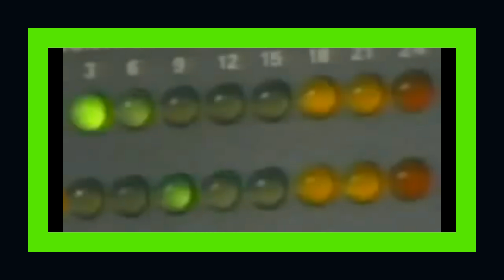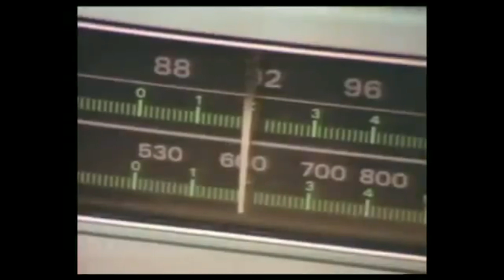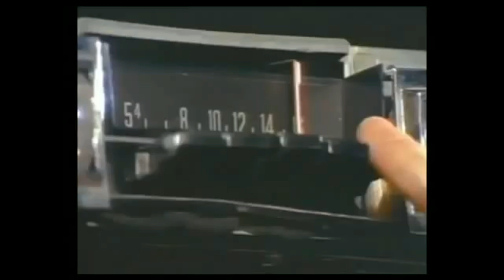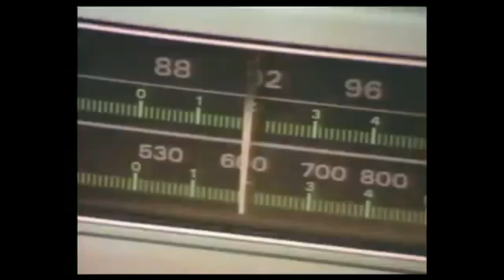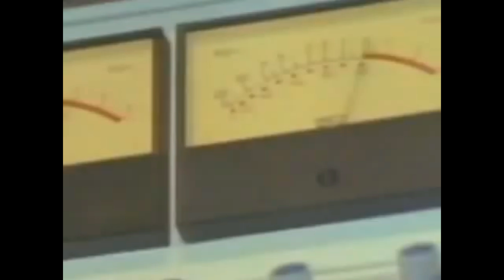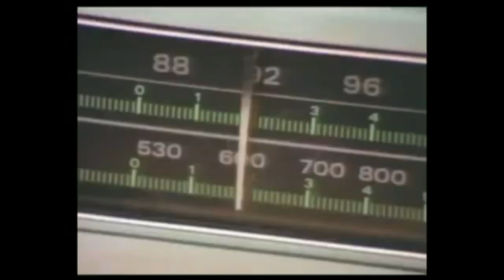time is love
art vudeo